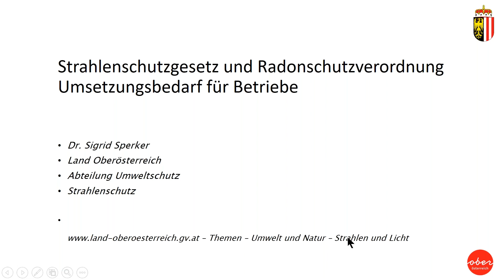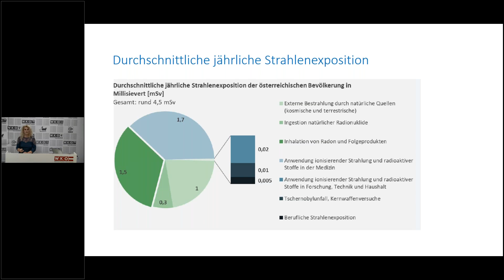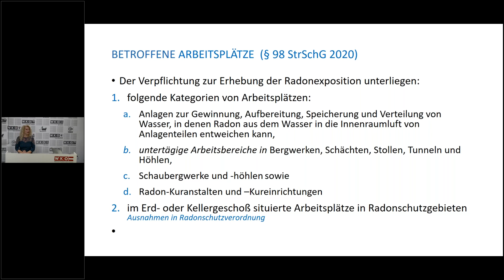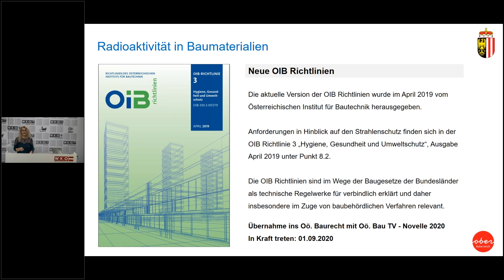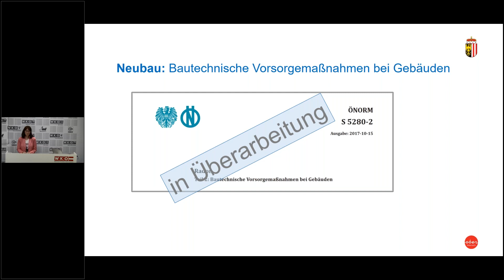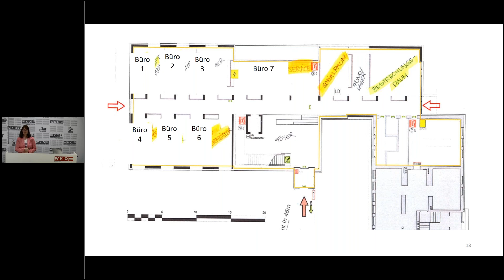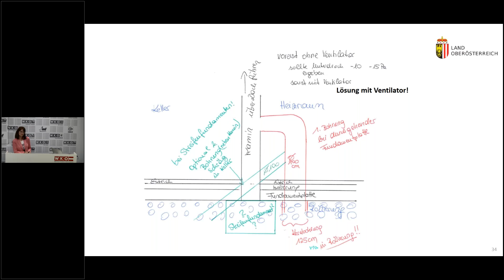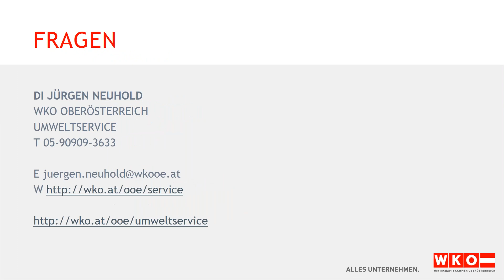Webinar Road Show Strahlenschutzgesetz Radonverordnung